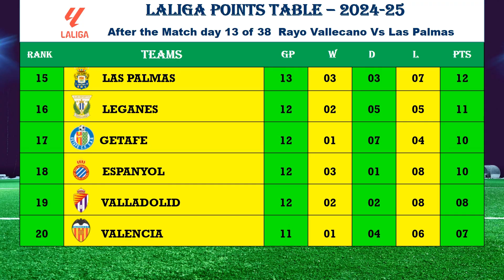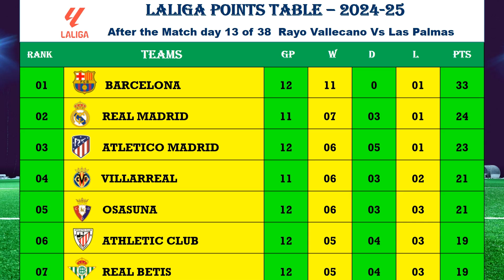LALIGA STANDINGS 2024 | After the match Day 13 Rayo Vallecano vs Las Palmas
Latest Laliga Points Tabke held at spain. Barcelona lead the table.